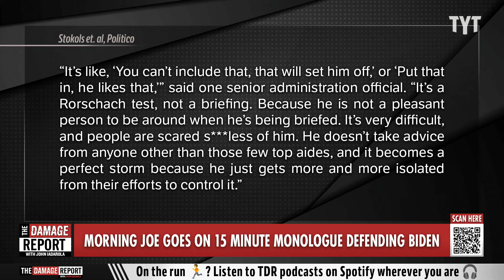Morning Joe Delivers 15 Minute Defense As White House Aides Speak Out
Morning Joe host Mika Brzezinski delivers a lengthy 15-minute long defense for President Biden as White House aides speak out over when they're anxieties over President Biden began. Jordan Uhl and Yasmin Kahn break it down on The Damage Report.

Morning Joe Opens With 15-Minute Host-Led Campaign Commercial Defending Joe Biden

"Morning Joe opened Monday’s show with what amounted to a 15-minute long campaign advertisement for President Joe Biden that excused his presidential debate performance, dismissed the “chorus of Biden doubters,” and urged supporters to rally behind him.

A countering voice in the form of MSNBC co-host Joe Scarborough, who called on the president to step down on Friday’s show following his “terrible” performance at CNN’s presidential debate, was notably absent as viewers were abandoned to a prolonged and sentimental hyper-partisan party political salute by Biden family friend Mika Brzezinski.

The host opened with a look at the “mocking” and “sneering” headlines and opinion pieces that form part of the “global call” for Biden to step out of the presidential race before a look at Biden’s pre-debate schedule – crossing several time zones to attend different events in Europe and then California. She praised the “vintage spark” in his eyes, appearing re-energized at a North Carolina campaign rally on Friday."

240702__DR05MorningJoe